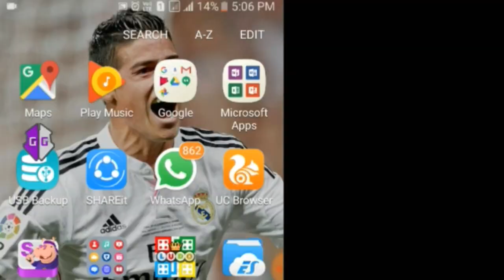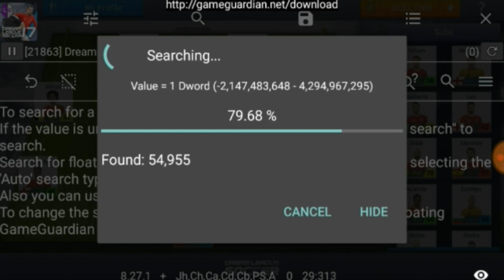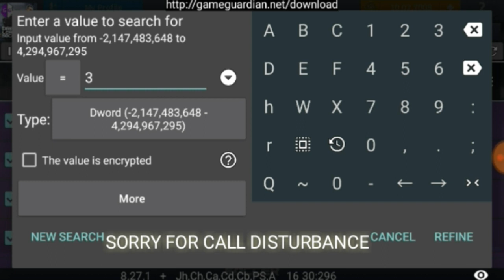How To Hack Dream League Soccer 17 Players Development With Game Guardian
Hlo Guys

In This Video Im Show You How To Hack Dream League Soccer 17 Players Development With Game Guardian..

Only For Rooted Device